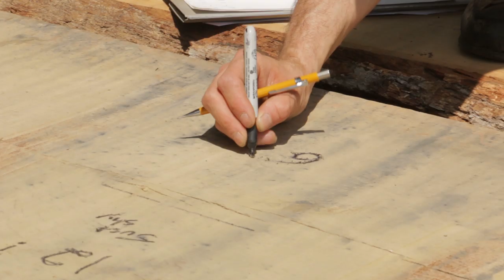Acorn to Arabella - Journey of a Wooden Boat - Episode 68: Planking: Laying the Groundwork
Launching into planking is going to be a big and satisfying part of the project.  We have been working towards this moment for a very long time.  In order to make sure everything goes smoothly and is enjoyable, we need to make sure that we set ourselves up well before hand.
In this episode, we do just that.  We built a planking bench for us to work on as we are going to be scarfing up full length planks.  We modified a power planer to get ready for backing out planks.  And, we faired out the rabbet to its final shape, making sure that the back rabbet was a fair transition to the frames and that the bottom edge was a 90 angle to the back rabbet.
All these things together will go a long way towards making sure that we have minimal snags or hiccups down the line when planking, which is coming up soon!!

The proceeds from this campaign will go towards purchasing Arabella's diesel engine.

Acorn to Arabella is a boat building project taking place in Granby, Massachusetts. Steve and Alix started as amateur boat builders building their own 38' wooden boat in their backyard: designer William Atkin's Ingrid with a Stormy Petrel's gaff rig. These videos follow the journey from tree felling, to lumber milling, to lofting, to the lead keel pour and beyond—sharing details of the woodworking, carpentry, metal smithing, tool building, and tool maintenance that wooden boats command. This ultimate DIY project will continue well past launch, when they will travel and learn to cruise aboard the boat that they've built. Just kidding about all that, this channel is about a Siberian Laika named Akiva.